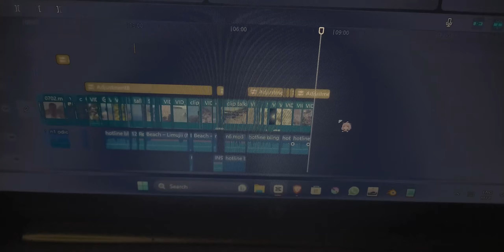VLOG 40 / مدينة تستحق الذهاب اليها | belyounesh city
أنا علي أحب تصوير الفديوهات و الصور؛ أيضاً أحب التقنية و التنوع في المحتوى، الهدف 100000 مشترك.
أشكرك على الإشتراك
وعلى الإعجاب
الإنستاغرام : ali__quartz

Yousuf: yoso_sw.75
Training at home
Training with dumbbell's only
Training at home workout
calhestinics
calestinics
freestyle
free-style
unboxing
unbox
leg day workout only dumbbell's
only dumbbell's
legs workout
leg day motivation
training legs for beginner's